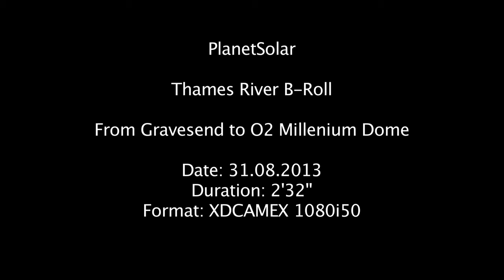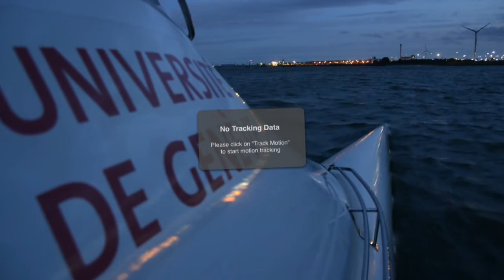MS Tûranor PlanetSolar from Gravesend to 02 Millenium Dome